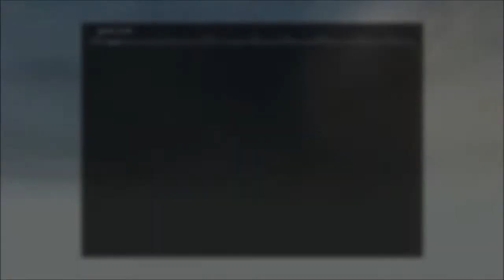Half-Life 2 Beta - Cut Content - guard3_jweier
"guard3_jweier" or "guard3" is a small map from Half-Life 2 Beta.
This map was last edited on September 17, 2001.
It's a kind of cave, in which there are two Houndeyes and an Antlion Guard.
The Houndeyes attempt to attack the Antlion Guard as best they can, but are slaughtered by him.
I tried to show this uneven fight from several angles and in slow motion.
I wonder what Valve had planned with this concept...